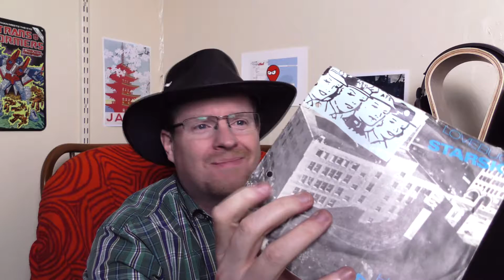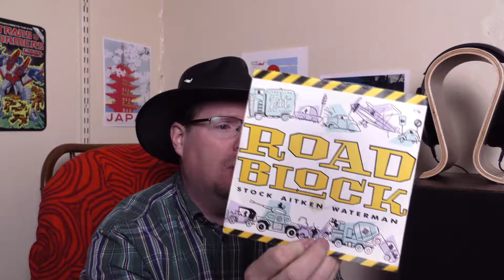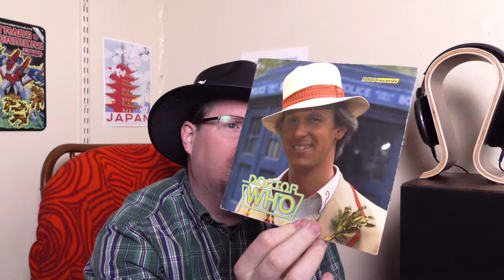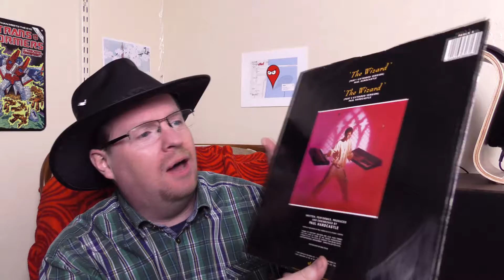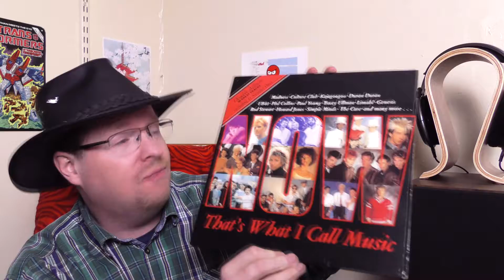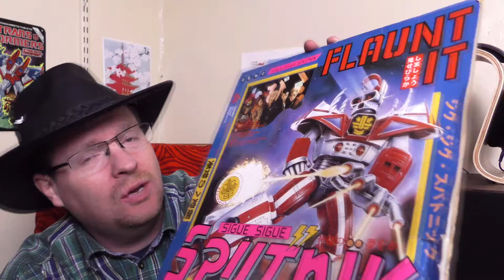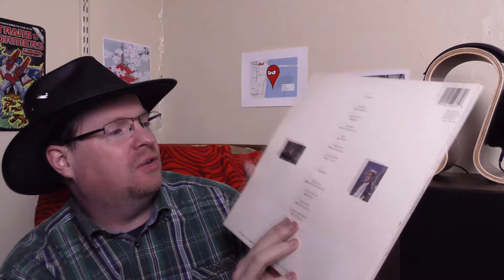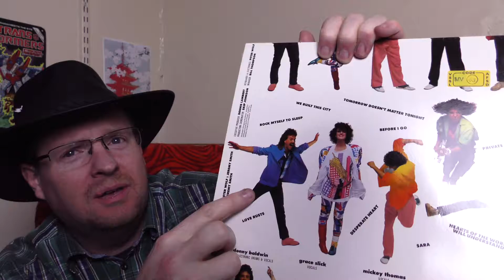FTLN Old Vinyl Collection Rediscovered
September 2017 and Neil Gardner rediscovers his old vinyl collection thanks to his Mum and Dad's 50th Wedding Anniversary. In this video he shares with you some of the 7", 12" and LP highlights.